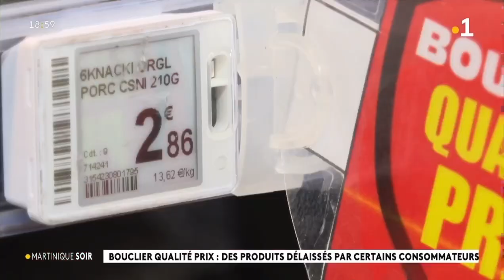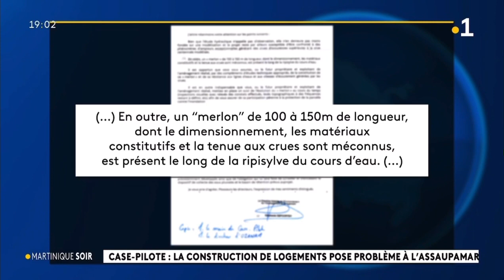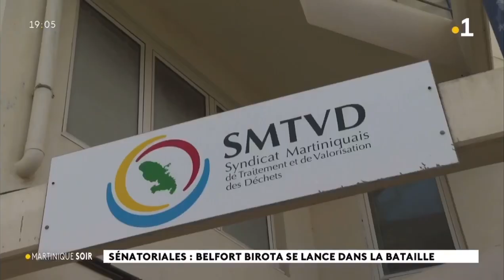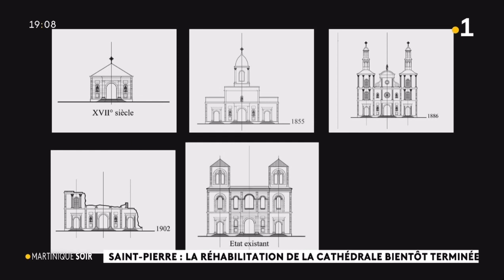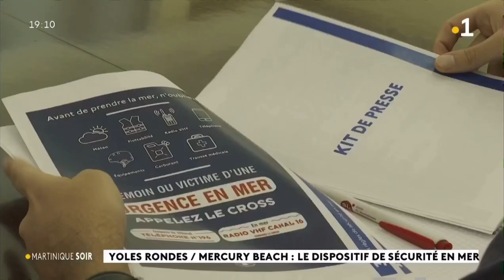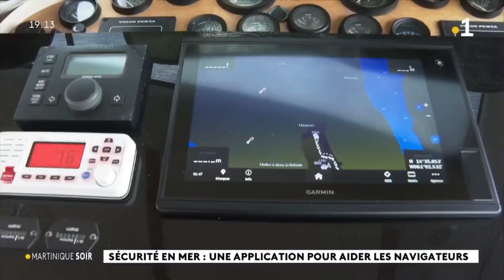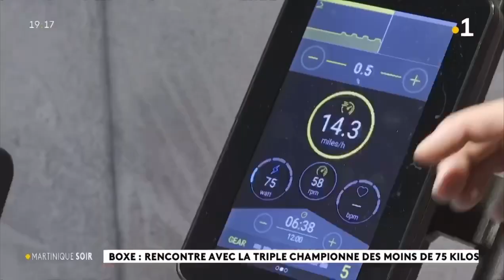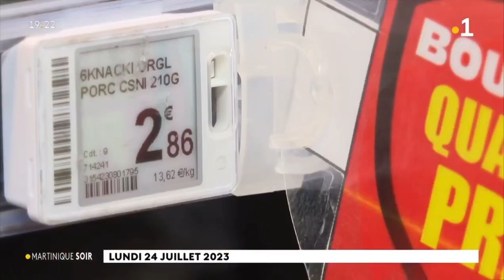2023/07/24 Jt 19h 🟢 Journal Information Île Wanakaéra Yanacouaëra Loüanacaéra Martinique La1ère RFO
2023/07/24 Jt 19h 🟢 Journal Information Île Wanakaéra Yanacouaëra Loüanacaéra Martinique La1ère RFO Lundi 24 Juillet 2023 Outre-Mer RePlay Radio France Télévision
✅Wanakaéra/ Yanacouaëra/ Yanacouera/ Louanacaëra/ Ioüánacaéra (Île aux Iguanes🦎/ île aux Serpents🐍),
🕊Les Saintes: Caàroucaéra/ Kaaroucaéra (Îles aux Perroquets🦜),